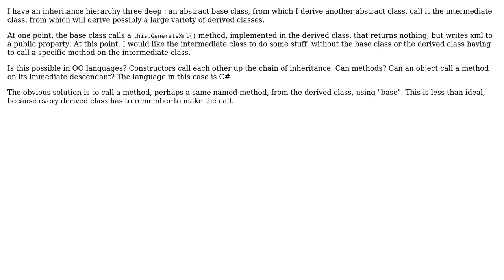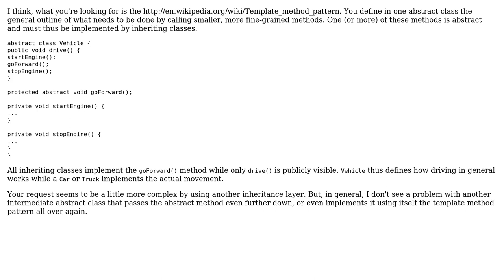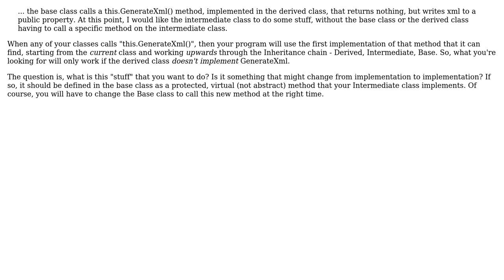Software Engineering: Can an object call a method on its immediate descendant? (2 Solutions!!)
Software Engineering: Can an object call a method on its immediate descendant?

With thanks & praise to God, and with thanks to the many people who have made this project possible! | Content (except music & images) licensed under CC BY-SA | Music | Images & others | With thanks to user Phill W. user Matthew Flynn user jhr user bbsimonbb and the Stack Exchange Network Trademarks are property of their respective owners. You are responsible for your own actions.